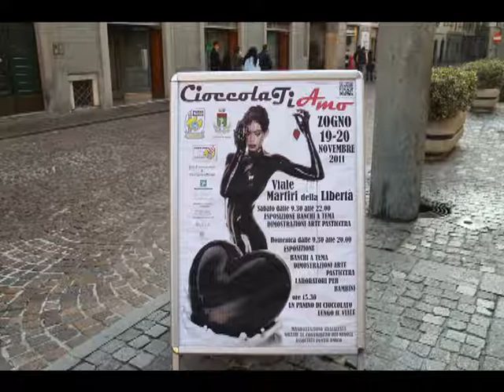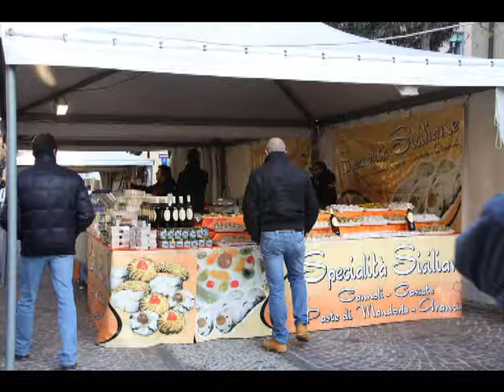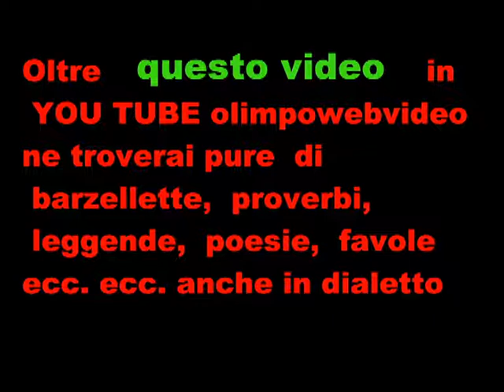A ZOGNO CIOCCOLA TI AMO DEL 20 11 2011.wmv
MANIFESTAZIONE  ORGANIZZATA DAL COMUNE IN COLLABORAZIONE CON PUNTO AMICO ED I COMMERCIANTI DEL, PAESE  ZOGNO CON LA REALIZZAZIONE DEL PANINO ALLA CIOCCOLATA  PIU' LUNGO DELLA VAL BREMBANA CHE MISURAVA  CIIRCA 50 m